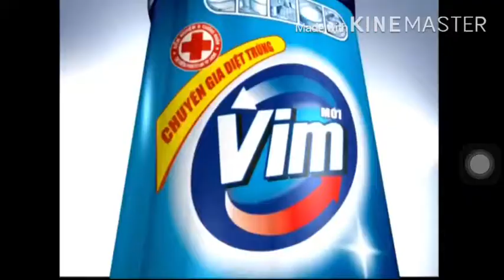Quảng Cáo VIM ẩn tượng 2008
VTV3 (20/11/2008)